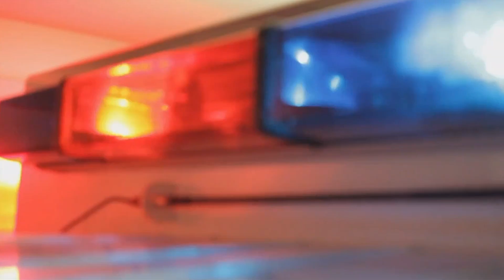This Firefighter's Union Says That More Ambulances Are Needed